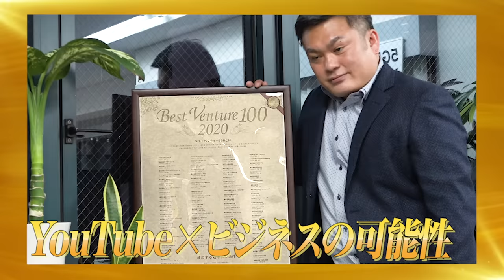【1/3】YouTubeを使った食品ECに挑戦したい！【渡邊 正都】[122人目]令和の虎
Tiger Funding122番目の志願者は... まさかの、あの虎？！

★渡邊さんの直販サイトはこちらから！

虎の子応援ECサイトはこちら！
※サイトのURLを移管作業をしておりますので、移管が終了しましたらURLが変更となります。

★Tiger Funding
林尚弘

竹内亢一
（株式会社Suneight 代表取締役）